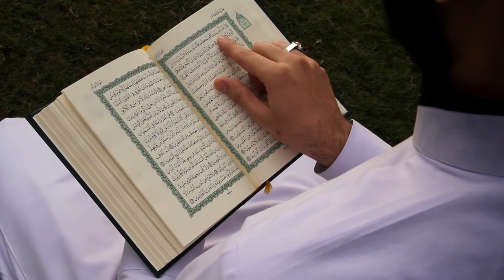What Is Maturity? | Maturity Kia Hai? | Urdu/Hindi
Maturity kia hai?
Maturity Kisy Kehty hain?
Maturity Insan main Kis waqt aati hai?
Janain in sawalon kay jawabat is Video main
Also.
2. Is video ko zyada se zyada logon se share karen.
3. Is video clip ke baare mein apke comments zaroor likhen..